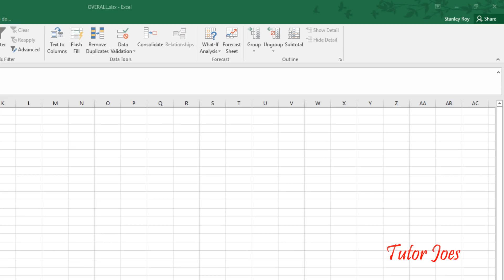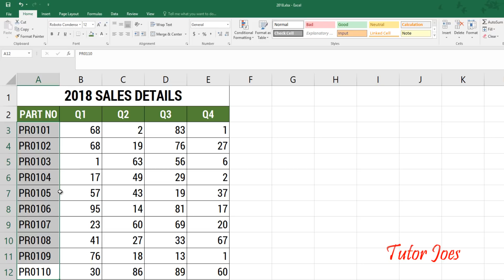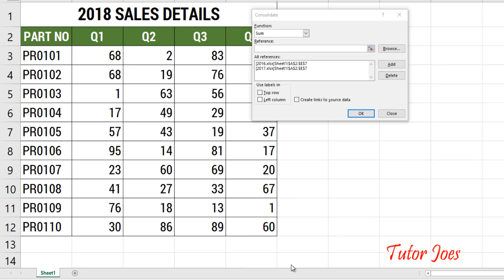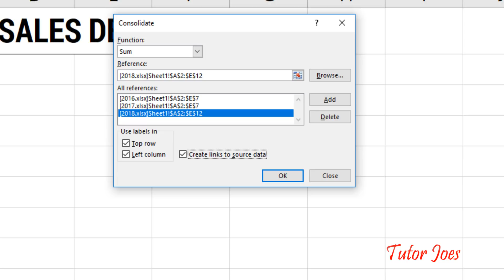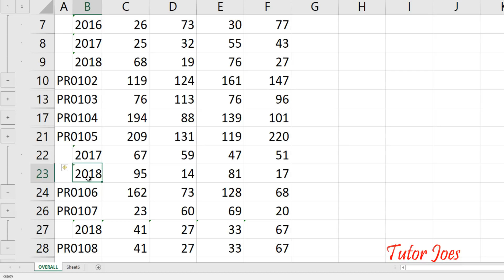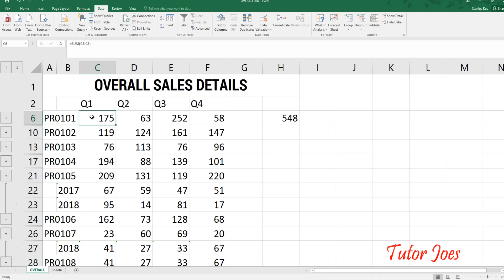Consolidate in Microsoft Excel 2016 in Tamil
Consolidate in Microsoft Excel Tamil
VLOOKUP Multiple Columns in Microsoft Excel Tamil.
vlookup in Microsoft Excel Tamil.